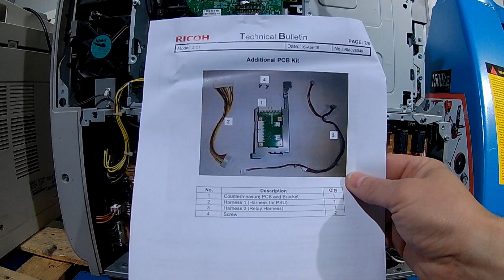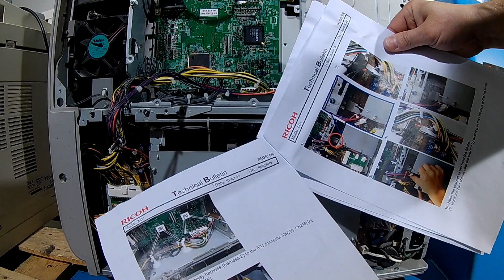Bez cenzury Problem z laserem Modyfikacja kopiarka Ricoh MPC300sr MPC400sr TYLKO Z GŁOSEM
Rozwiązanie błędów kopiarki (tylko z głosem) sc240, sc241 Instalacja dodatkowej płyty PCB według biuletynu technicznego RM028049. Kopiarka kolorowa Ricoh Aficio MP C300, MP C400. Problem lasera.

Introduciton:
This is to inform about the countermeasure for sc240 sc241. If this symptom occurs, the LD unit which is very expensive, is demaged and is needed to be replaced. Replacing the LD unit can be a solution at the moment just to the machine back to ready to use, but cannot be a permanent countermeasure. The countermeasure is only installing the additional board described hereunder.
Symptom:
SC240 or SC241 may occour when the machine power is turned ON either by turning on the main swich or returnong forom the energy saving mode.
Estimated Occurrence Ratio:
0,4% per month per unit (= 1 case out of 250 units per month)
Cause:
An excessive spike in "LD ON" signal supplied to the LD unit at power up.
This is because the IPU board cannot regulate the unexpected size of spike.
Countermeasure:
Production line:
Mass production has already been finished.
The IPU board is not modified.
Action required ih the field:
Instaled, a small board like a smart phone is additionally for the purpose of field fix.
This is easiser to handle in the field and cheaper solution.

Install the board by obtaining either kit below. There are two part numbers for distribution purpose but both kits are exactly the same: D2345000 and M0269904 PCB:5VSCNT"ASSY.
Instalation Time 11 minutes.

📽Camera: CANON EOS250D
🎬 Plan lighting:  Sachtler Reporter 200D
🎤 Microphone: Trust GXT 252 + Emita Plus Steraming
💻 Movie editing program: WonderShare Filmora